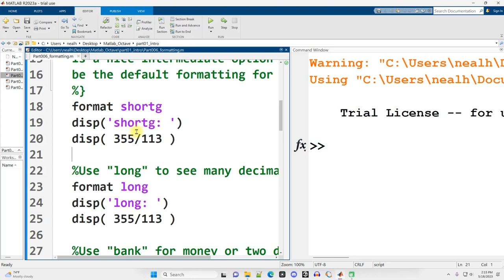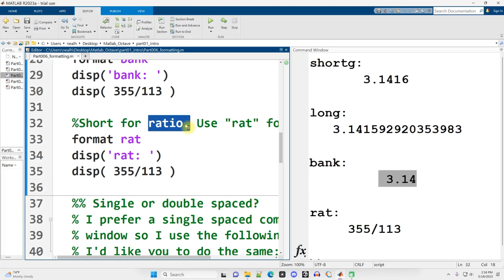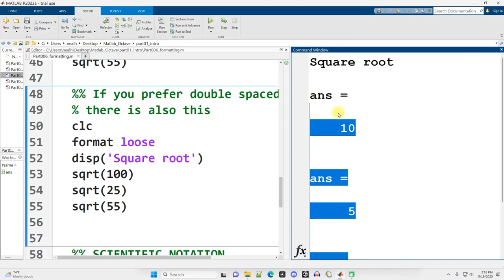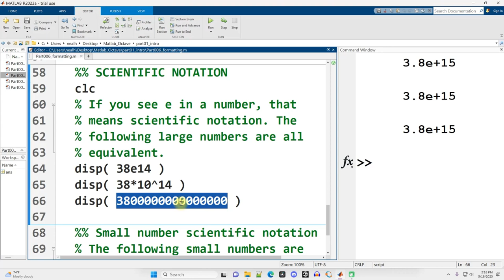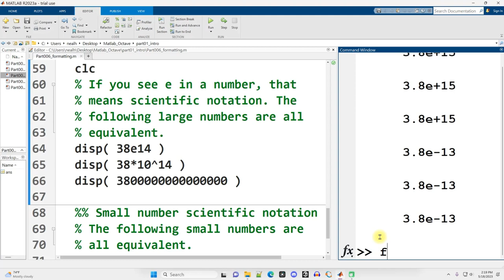Matlab: Formatting Options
This video is part of a series comprising a complete introductory course in Matlab / Octave.

A direct link to the code used in this video is

In this video I introduce some common formatting options in Matlab.